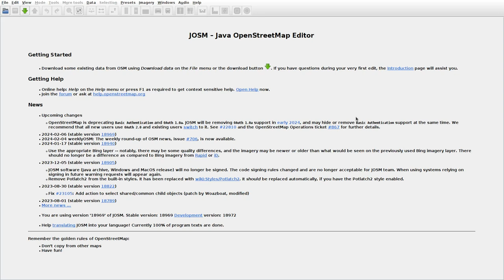JOSMrec1790 2024 02 12